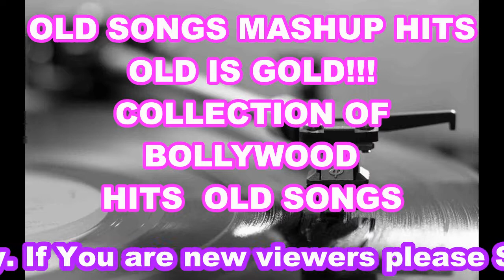Old Is Gold Bollywood Mashup | Siddharth Slathia | Bollywood old Songs Collection | Popular Songs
Singer- Siddharth Slathia
Old is gold Mashup songs.